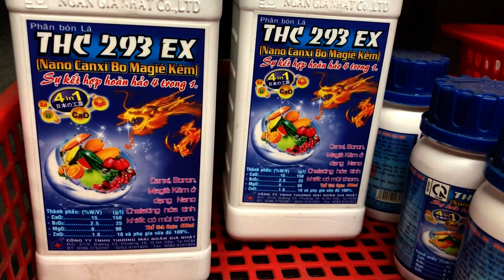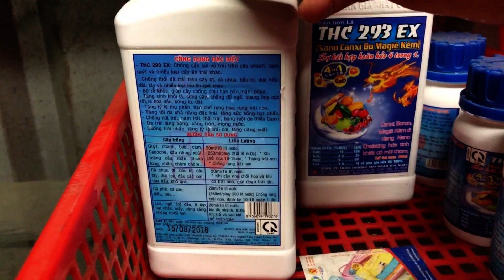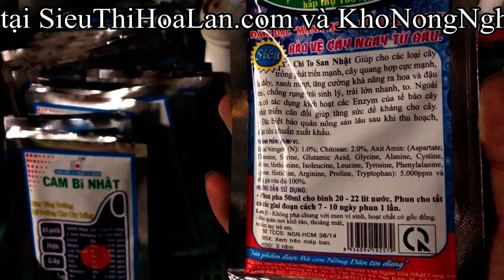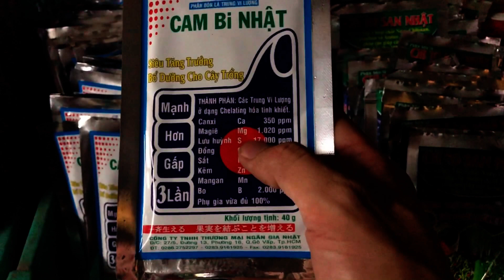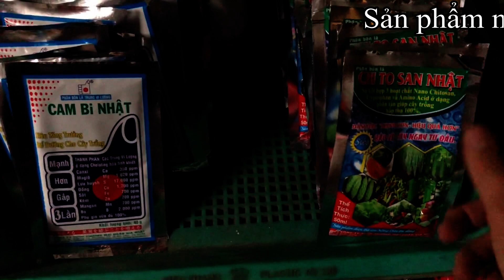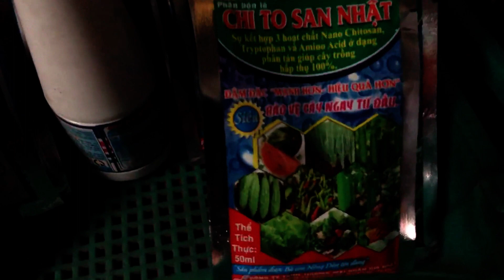3 sản phẩm giúp cây KHỎE MẠNH, CỨNG CÁP, PHÁT TRIỂN vượt bậc bạn không nên bỏ qua [ KNN ]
✅ Mô tả: Bổ sung Ca, Bo, Mg, Zn và xua đuổi côn trùng: bổ sung cho cây chất trung lượng và vi lượng, giúp cho cây khỏe mạnh, cứng cáp, vòi hoa dài, hoa đẹp, lá phát triển. Bổ xung Diệp lục tố cho cây.
Đặt biệt có mùi thơm dùng để xua đuổi côn trùng chích hút làm hư nụ lan.
- Bổ sung Ca, Bo, Mg, Zn và xua đuổi côn trùng
- Giá: 30k/ 100ml, 90k/ 480ml

✅ Mô tả:
Với 3 hoạt chất công nghệ Nano Chitosan, Tryptophan và Amino Acid giúp cây trừ nấm bệnh và làm cho cây phát triển mạnh.
Sản phẩm trước đây là Bio Green, nhưng hết hàng lâu, nay có sản phẩm mới thay thế. Càng tuyệt vời hơn là có thêm công nghệ Nano giúp cây hấp thu nhanh, hiệu quả vượt trội.
- Hoạt chất Chitosan
- Giá: 23k/ Gói
- LH: 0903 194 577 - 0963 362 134

✅ Mô tả: Bổ sung vi lượng cực lớn cho cây
Phát triển rễ , thân cây mập mạp, giúp cây tiêu thụ đạm
Có thể pha chung với Canxi Nitrat để cho ra dạng Canxi cao cấp hơn tăng cường hiệu quả hơn
Muốn biết cách pha trộn vui lòng mua video full Phân Thuốc
- Bổ sung vi lương Cam Bi Nhật 308
- Giá: 30k/ Gói